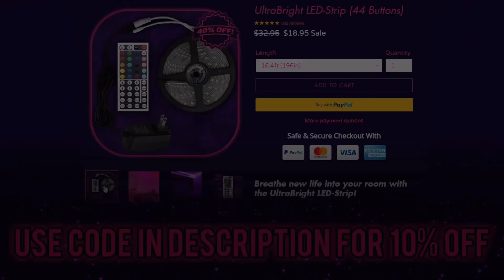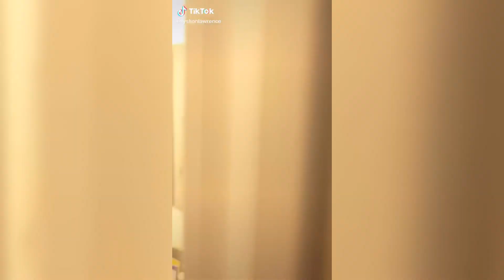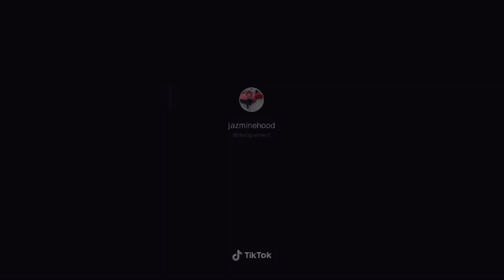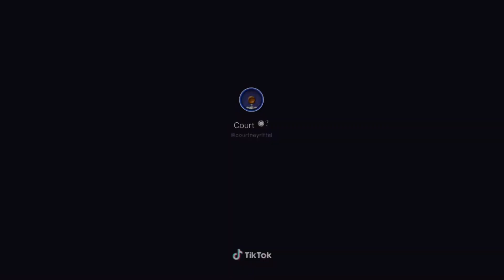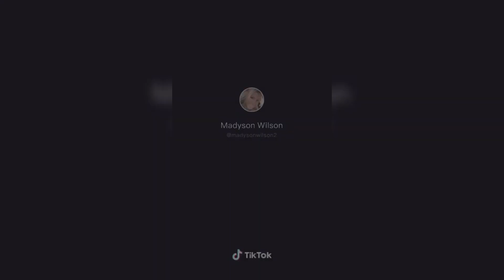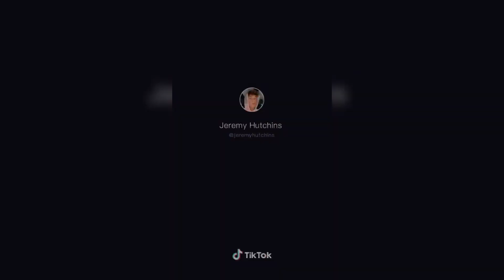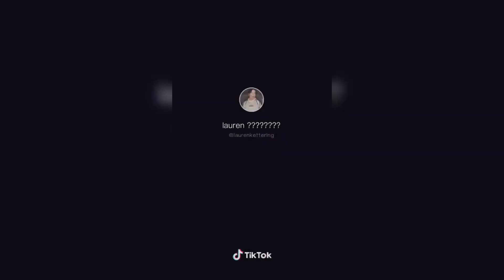This My Baby and Ain’t Nobody Finna Touch Them TikTok Compilation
TikTok Queen 💗 aka Tiffany